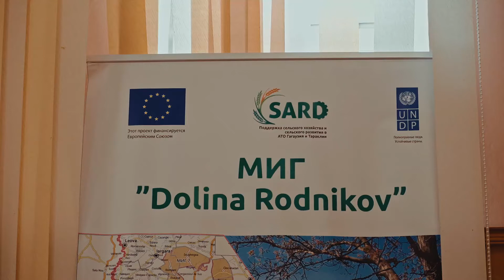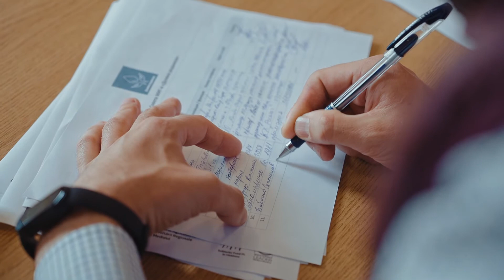МИГ: Долина Родников